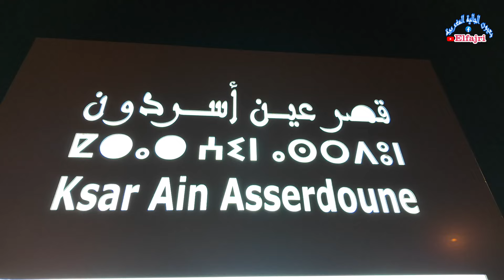أجي تشوف كيف أصبح قصر عين_أسردون من الداخل رائع الصراحة بني ملال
أجي تشوف معرض وسط قصر عين_أسردون بني ملال